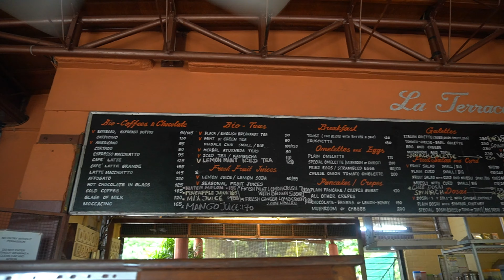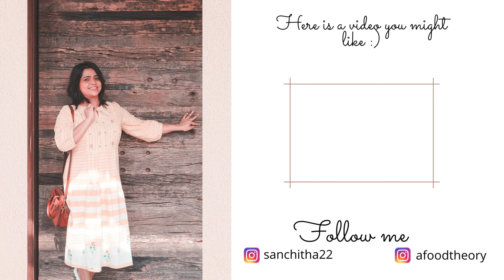Exploring Auroville on a bike : Solar Kitchen, Visitors centre Auroville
Hey everyone !

Welcome to Finding joy!

This is in continuation of my previous video: Exploring Auroville on a bike.
We visited the Solar Kitchen in Auroville and The Visitors centre.
If you are visiting Auroville and would like to see the interior places, it is only possible if you stay in one of the guesthouses here as access is generally limited and you might need to get prior permission.

The Solar kitchen is a collective kitchen for the Auroville community and serves about 1000 lunches every single day.
It is called Solar kitchen because it has a big solar bowl on its rooftop which provides part of the steam for cooking.
This place is not open for Tourists as you will need a pass to get lunch here .

There is also a cafeteria called La Terrace which has beautiful outdoor seating surrounded by trees.

This place too is not open to everyone and you need to get an Aurocard to buy stuff and they do not accept cash/card

The visitor's centre however is open to all and is a one-point site to get all the information regarding Auroville.

☀️ You can also get your passes for Matrimandir here.

here is the link to the website, to check the timings and other related information

☀️ This is the link to find about the guest houses in Auroville

and

☀️  MUSIC
I use Epidemic music  for all my videos: